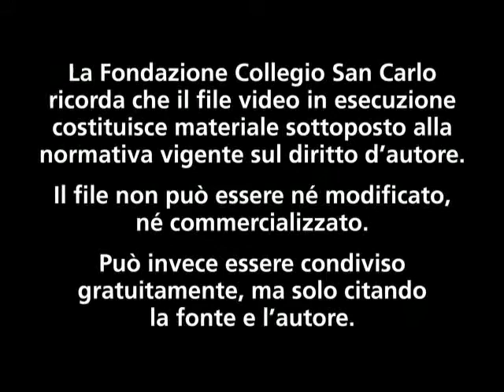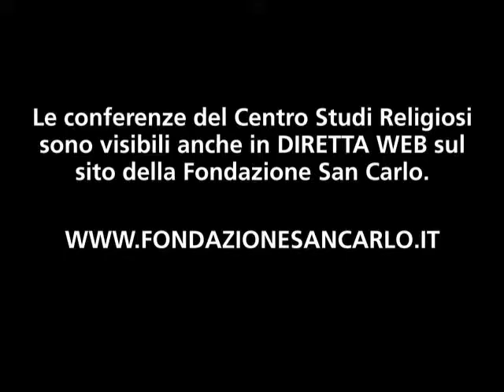KABALÀ She' - Il Segreto della Creazione di Giulio Busi 23.10.2012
Da: Centro Studi Religiosi della Fondazione San Carlo dedicato al tema 'Creazione.